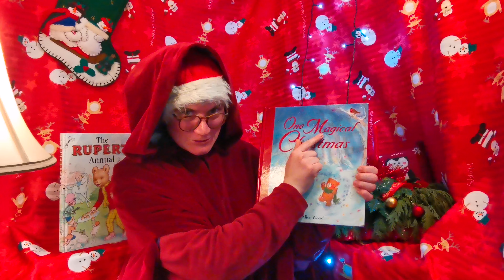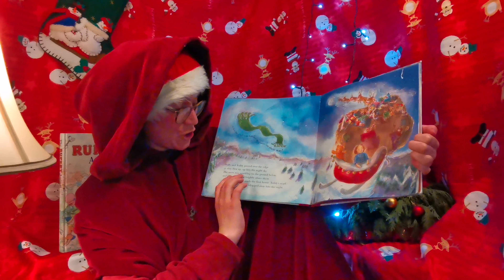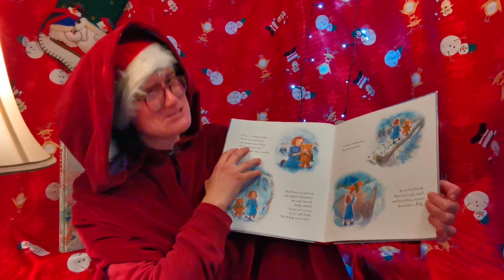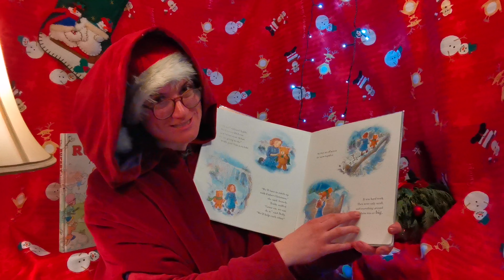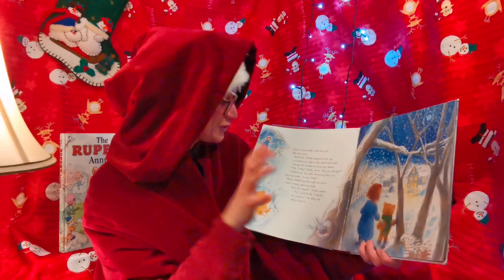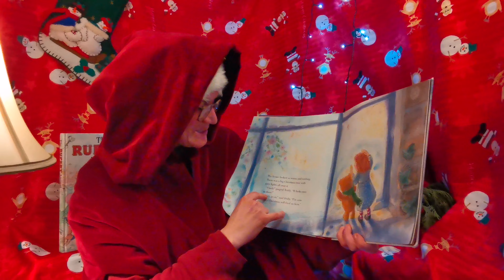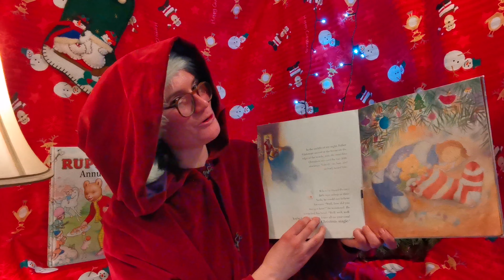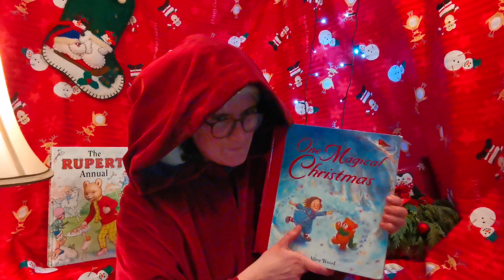One Magical Christmas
'One Magical Christmas' by Alice Wood - read and performed by Joanna Ryan-Purcell for pre-school children